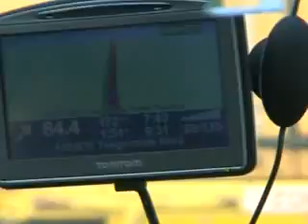Miss Muretto 2008 (A2) ..Verso le Semifinali del Sestriere - on the road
Quest'anno le semifinali di miss muretto si svolono al setriere (Villaggio Olimpico), insieme a Michele Panicucci abbiamo scortato le nostre 10 miss: Virginia Cei, Federica Zei, Rebecca Iacono, Diana Chiriac, Elisa Billi, Elisa Conforti, Silvia Trigiani, Laura Cellesi, Beatrice Baruzzo, Kristel Balest ..da 120 diventeranno 48 e poi 24 e poi 1 :-)